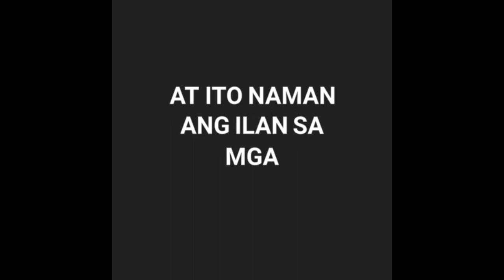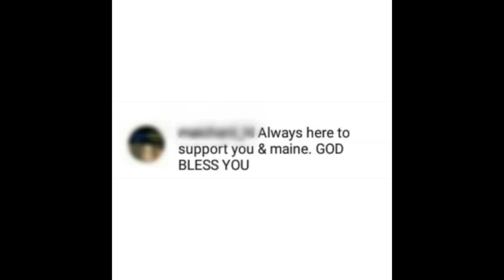Ang sagot ng Netizens sa sinabi ni Alden [Thank you for all the support. Mahal ko kayo]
Thanks.